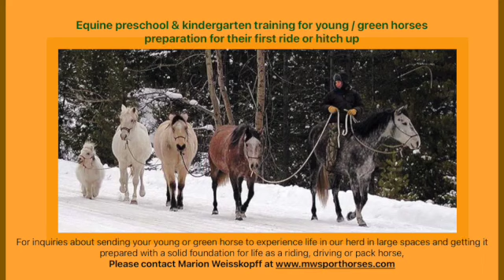Equine Preschool training with Marion Weisskopff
follow along as Marion is getting a couple of young horses prepared for a life as future riding and driving horses, while living an adventure packed life in her small mixed herd, traveling and camping in BC, Utah and Arizona.
Enjoy seeing some beautiful country and witness the confidence that these young horses gain, while being trained out in nature as well as in arenas.